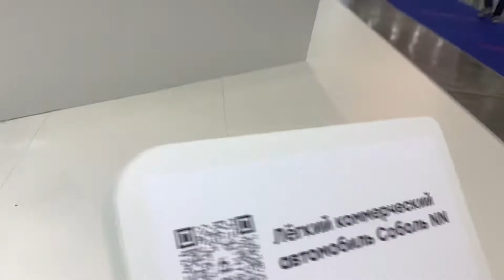Обзор на Соболь NN